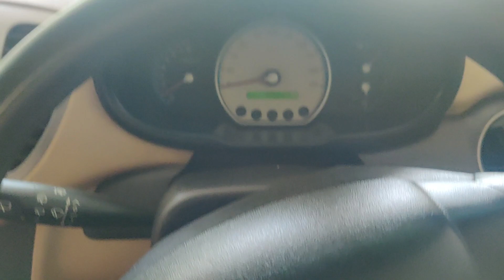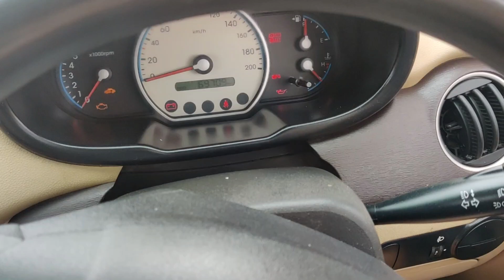Bangalore Dairies | Girls Road Trip | Drive Day | Peaceful Resort | Escape from City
so the next step of Bangalore Dairies was Girls Road Trip as I badly needed a Drive Day, when we hit the highway we landed up in a Peaceful Resort which was our Escape from the City.